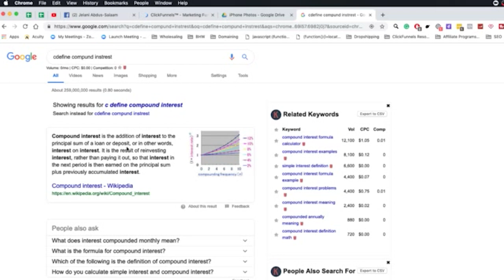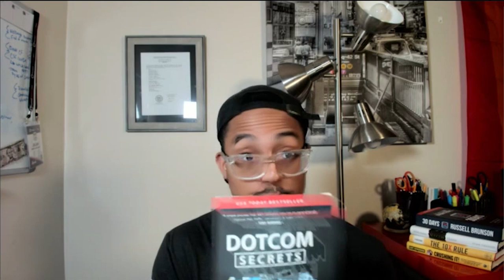Digital Real Estate Explained - Why YouTube Is A Goldmine [2019]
Why Is YouTube An Absolute Goldmine? Watch This Video Until The Very End To Learn About Compounding Valuable Digital Real Estate, And Then Check Out The Challenge + YouTube For Beinngers Course

In this video, I discuss how seriously important it is to Understand the potential you have by compounding value through YouTube.  YouTube is the modern day Goldmine, and because YouTube is the Second Largest Search Engine on the Internet, your potential is limitless, but only if you understand the lessons taught in this video.

Watch this video till the end, and then, I want to see you create your own Digital Real Estate and dominate YouTube!

After graduating from college, JelaniTheMarketer was lost. He had a strong desire to do something BIG, but after a failed mentally abusive relationship and depression that seemed like it would last forever, he almost gave up. After daily talks with his friends and family, JelaniTheMarketer finally tried something new and exciting…Internet Marketing. He quit his 9-5 after finding success with Dropshipping.

He felt a new sense of life, making money online and feeling unstoppable…However, after spending thousands of dollars on clothes and vacations, he ran out of money…Instead of investing the money he made from his new found wealth, he irresponsibly spent the money on things that didn’t make him money…

This is where he realized that if he wanted to actually make this “Internet thing” work, he had to make wise decisions.

JelaniTheMarketer needed money and he needed money fast so he started working at ClickFunnels. He worked his way up to the VIP Support team helping high-level clients like Grant Cardone, Peng Joon, Dan Lok, and many many others.

While working at ClickFunnels he was able to understand how people are REALLY making money online by selling things through sales funnels. After working for Russell Brunson and helping High-Level Clients, JelaniTheMarketer now owns a six-figure business helping people from all over the world.